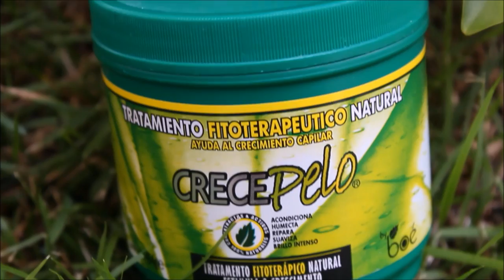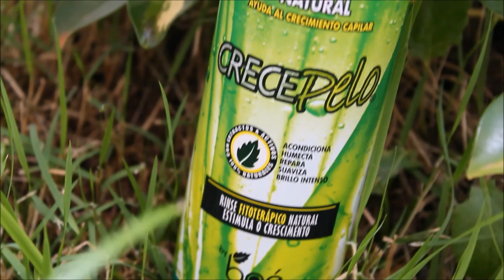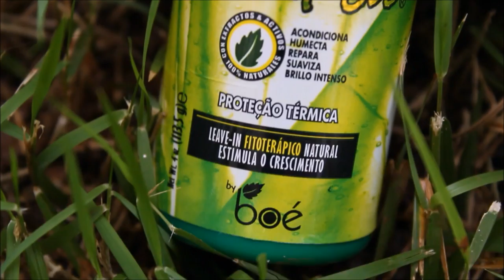♡ TRATAMENTO PARA ACELERAR O CRESCIMENTO DO CABELO - Resenha Crece Pelo ♡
Nesse vídeo trouxe uma resenha bem detalhada de uma linha de tratamento para acelerar o crescimento do cabelo.!

Boé Cosmetics Brasil LTDA – ME

“O vídeo não se trata de uma publicidade, a marca me convidou para testar os produtos e dar minha opinião sobre ele.”

Beijos.